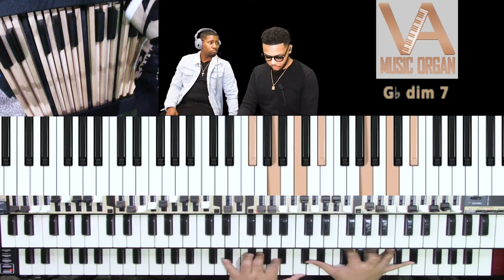I Know It Was the Blood on Organ with Josh Orr